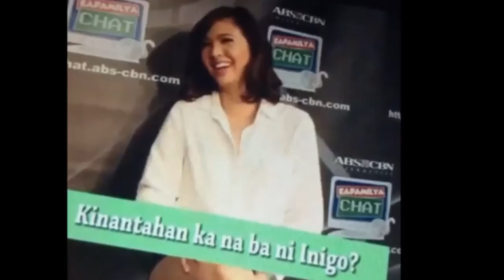Sofia and Inigo Stay Strong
jeje pa ng edit ko dito sorry na HAHAHA